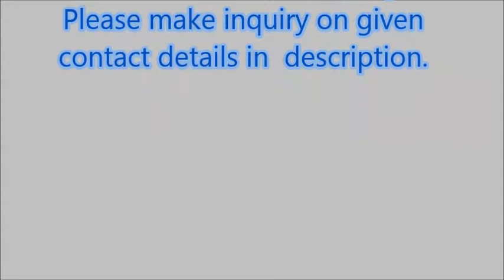Automatic Single Head TIN Screw Capping Machine